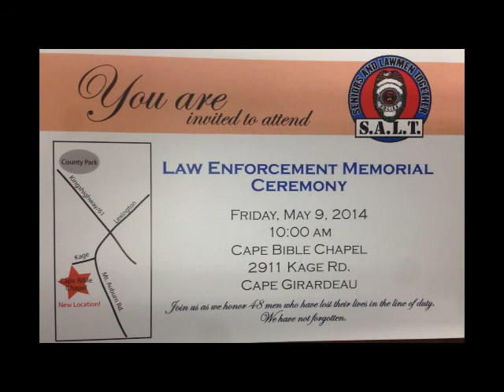Fallen Officer Memorial May 9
"Last Call" will recognize each of the 48 fallen law enforcement officers in Southeast Missouri at the Law Enforcement Memorial Ceremony at 10 a.m. May 9 at Cape Bible Chapel in Cape Girardeau.

Last year SALT unveiled, in Cape County Park North, a memorial monument honoring 48 fallen officers with ties to Southeast Missouri. Names of the officers killed in the line of duty are etched on the stone, including their department and date of death. Representatives of SALT raised the money with donations from individuals, family members of fallen officers and organizations. The Memorial to Fallen Heroes will provide family members with the assurance their loved ones are not forgotten.

The public is invited, and encouraged, to attend. Chief Wes Blair, Cape Girardeau Police Department, will be the keynote speaker.